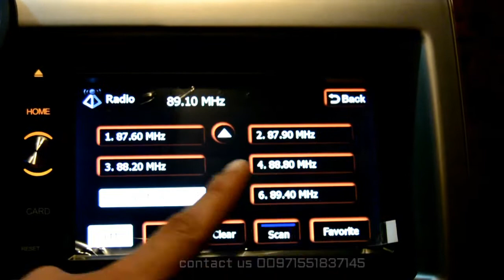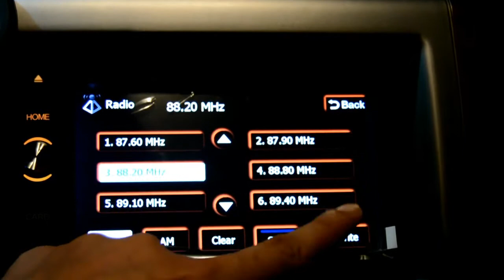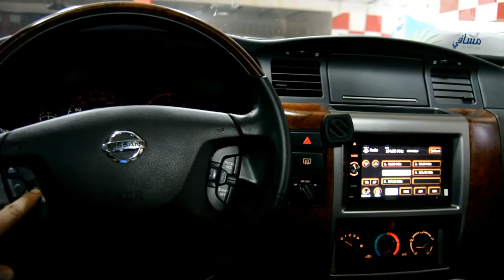نيسان سفاري فتيكnissan safari vtec